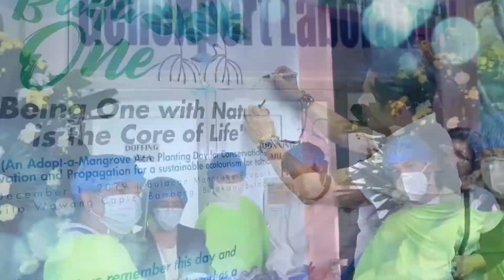BULACAN IN A MINUTE: Pamamahagi ng Relief Goods sa Bocaue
In this episode of Galing Bulacan:

May kabuuang 25,100 relief goods ang naibahagi ng Pamahalaang Panlalawigan ng Bulacan sa mga Bocaueñong nasalanta ng Bagyong Ulysses noong ika- 17 at 18 ng Nobyembre.